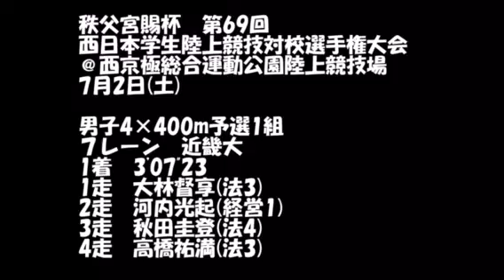陸上 西日本IC レースハイライト 男子4×400mR予選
KINSPO 陸上 CHANNEL(略してキンスポリクチャン)
秩父宮賜杯第69回西日本学生陸上競技対校選手権大会@西京極総合運動公園競技場
7月2日
男子4×400mR予選
7レーン 近畿大 1着 3'07"23
1走 大林督享(法3)
2走 河内光起(経営1)
3走 秋田圭登(法4)
4走 高橋祐満(法3)
決勝進出決定！！
決勝は3日 14:45〜